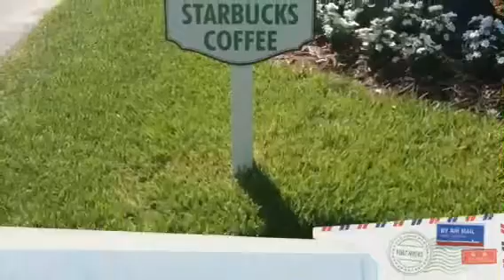Jetski in Fort Myers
Funfunfun